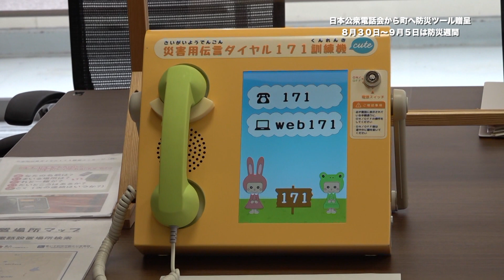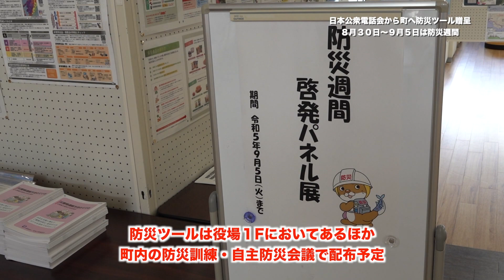2023年8月30日 日本公衆電話会から町へ防災啓発ツール贈呈